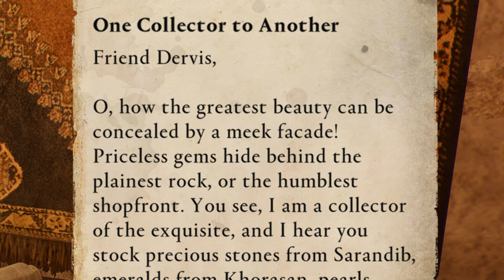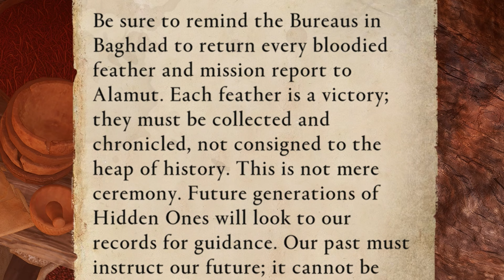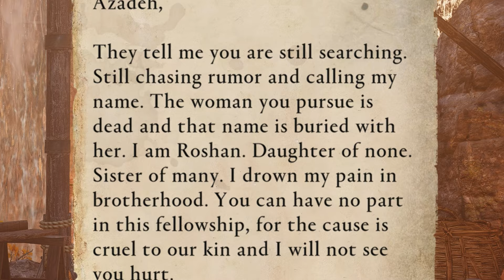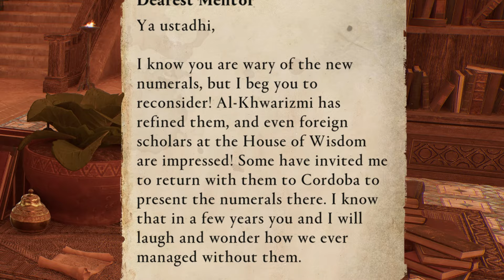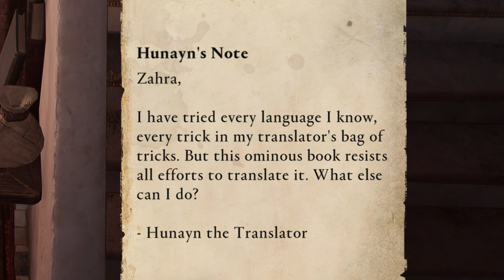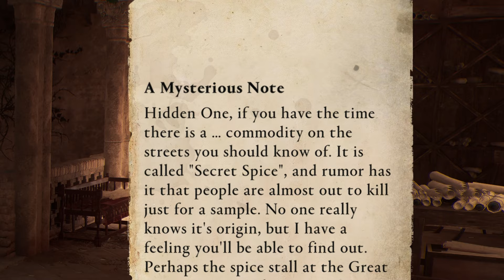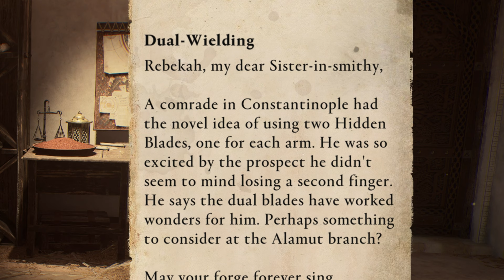Assassin's Creed Mirage - THE FULL GAME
Assassin's Creed Mirage Full Game Walkthrough Gameplay Part 1 in 4K 60FPS. Assassins Creed Mirage full game walkthrough from beginning to ending which includes the game's full story, full game review, first impressions, all cutscenes, all characters, weapons, all outfits, all contracts and sidequests.

Use Code HOLLOW at the Ubisoft Store.
Thank you Ubisoft for the early Access!

In Assassin's Creed Mirage, you are Basim, a cunning street thief with nightmarish visions seeking answers and justice. Join an ancient organization and come to understand a new creed – one that will change Basim's fate in ways he never could have imagined.

6800 SW 40th St Number 282